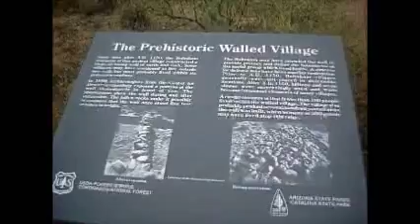Camping and Watching the Rivers Form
Some video footage of hiking/camping at Catalina State Park. It was awesome to see the rivers form after the rainstorm